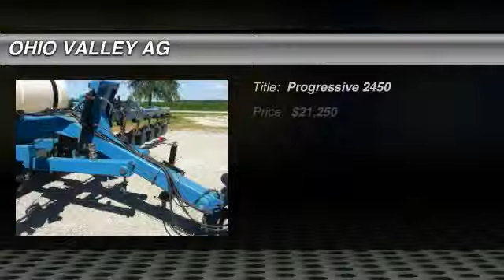Progressive 2450, OWENSBORO, KY 8954213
1900 Progressive 2450

OHIO VALLEY AG

Welcome to Ohio Valley Ag, your number one source for new and used spray equipment. You are looking at a Progressive 2450, loaded with a thousand-gallon tank, 15 knives, press wheel drive, can run as an 11-row, lite kit, double fold, and more, for only $21,250!